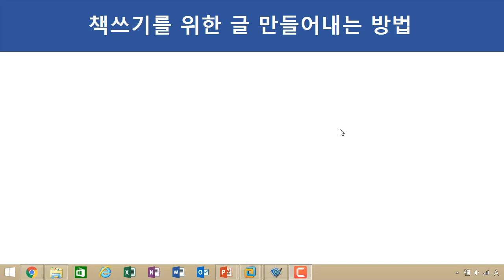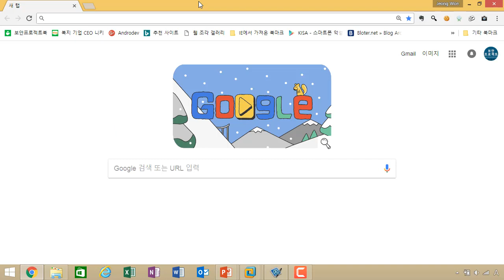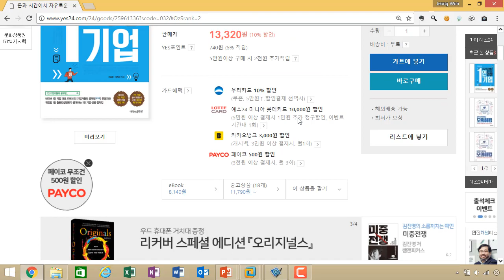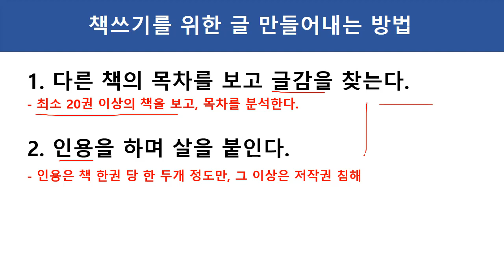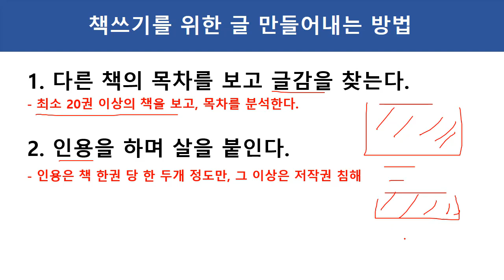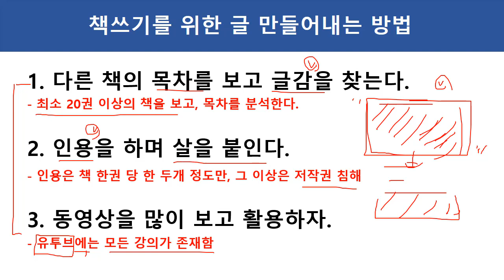(1인기업, 작가, 글쓰기)특강_11_책쓰기를 위한 글 만들어내는 방법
이번 1인 기업, 작가, 글쓰기를 위한 특강 주제는 "책쓰기를 위한 글 만들어내는 방법" 입니다.